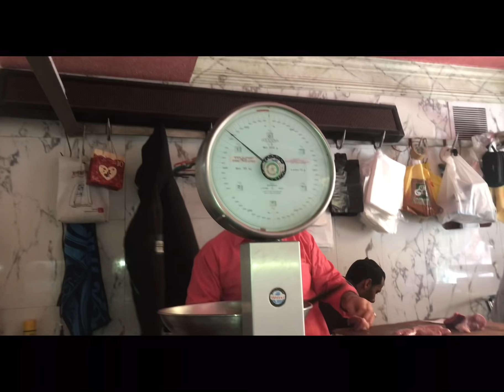مقلب امح الدولى و جرى بعد اما قالو علي الحساب شوفو ايه اللي حصل